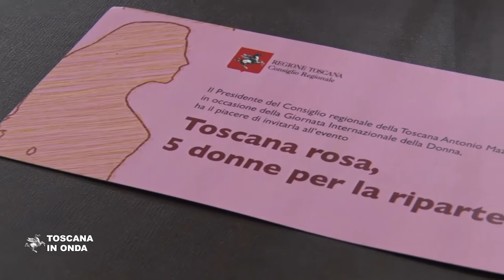Otto marzo, cinque eccellenze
La Regione ha voluto premiare cinque donne toscane che si sono particolarmente distinte nel campo della scienza, della ricerca e dello sport. I riconoscimenti, che intendono essere il simbolo della parità di genere e dei diritti di tutte le donne,  sono andati ad Ambra Sabatini, atleta record sui cento metri T63 che parteciperà alle paralimpiadi di Tokio, Chiara Sacco, detentrice di cinque record mondiali nel canottaggio, Teresa Fornaro, ricercatrice presso l'INAF di Arcetri e unica italiana selezionata dalla NASA per la missione Mars 2020, Elisa Volpi, ricercatrice all'università di Ginevra e Claudia Sala, ricercatrice del MAD Lab di Fondazione Toscana Life Sciences impegnata nella ricerca sugli anticorpi monoclonali per la cura delle persone malate di Covid -19.